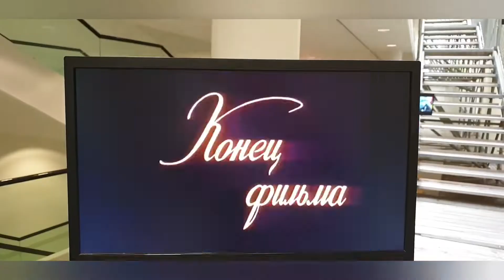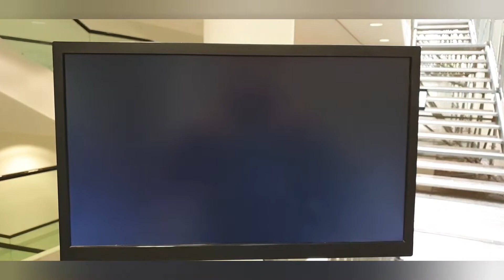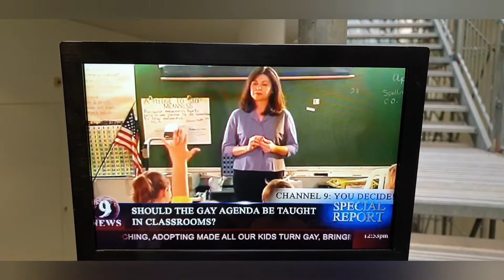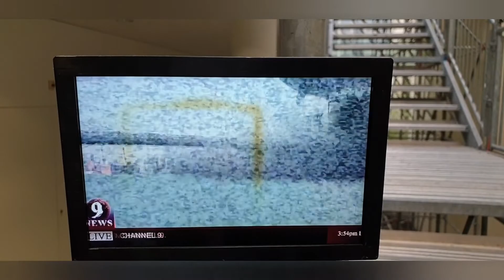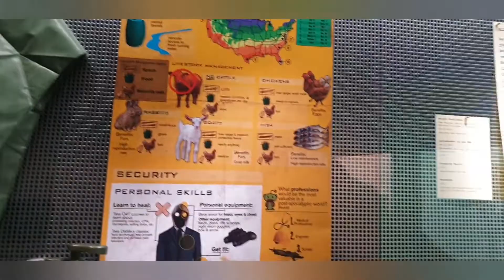Weltuntergang- Ausstellung 2020 -Bern Naturhistorisches Museum